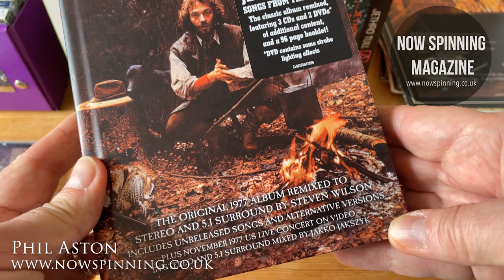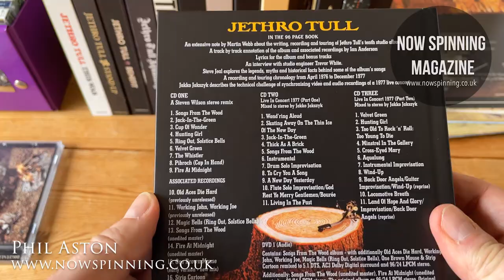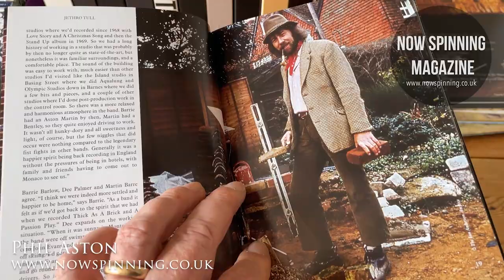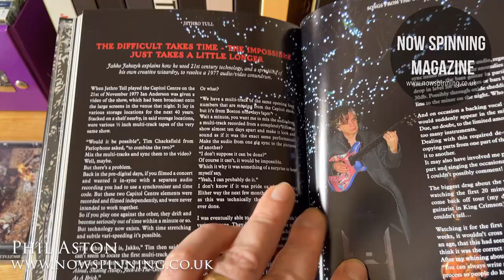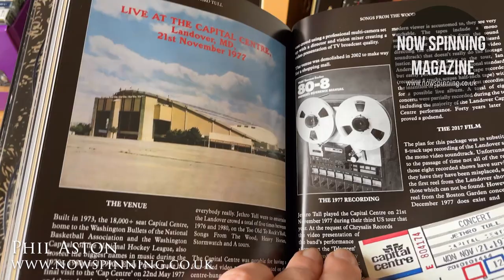Jethro Tull : Deluxe Editions Episode 10 : Songs From The Wood Deluxe Edition Review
Jethro Tull Deluxe Editions Episode 10 : Songs From The Wood : 40th Anniversary Edition 3CD / 2DVD

Jethro Tull : Songs From The Wood: 1977
40th Anniversary Edition - The Country Set  3CD / 2DVD
The Original 1977 album remixed to Stereo and 5.1 Surround by Steven Wilson
Also includes the previous CD Edition.